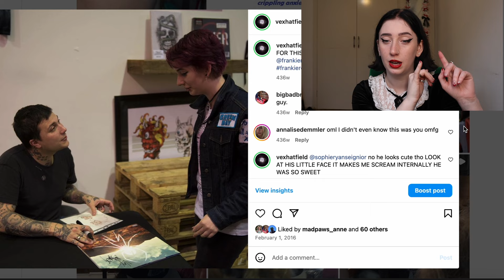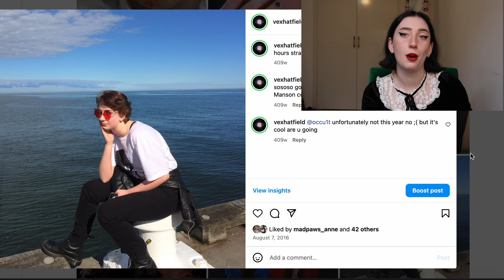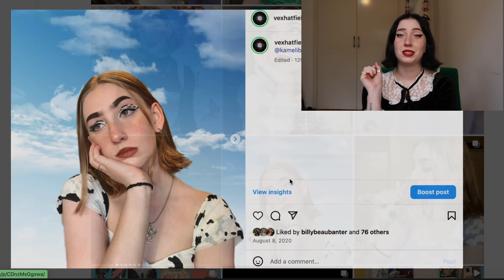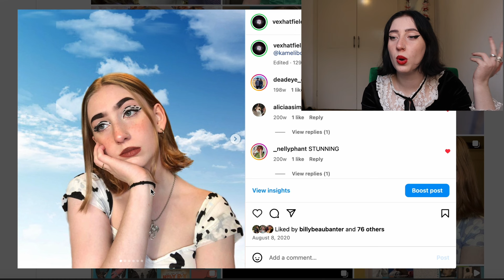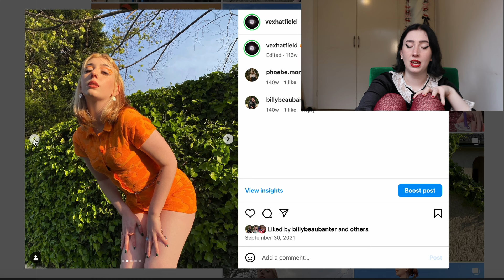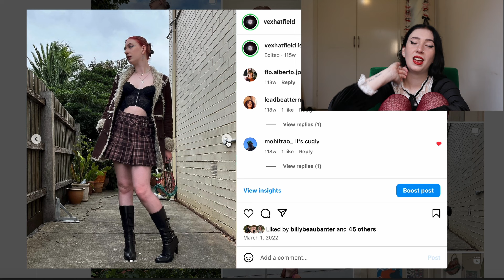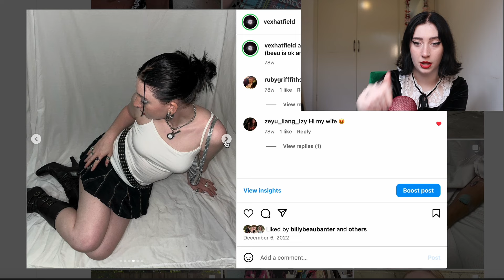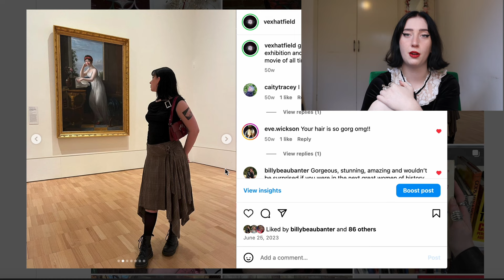Reacting to My Old Outfits ! my style evolution over the years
literally what were some of these omg i'm so glad i found a style that works for me, nobody mention my trendy bright orange phase ever again thanks xx
feel free to stalk: vexhatfield